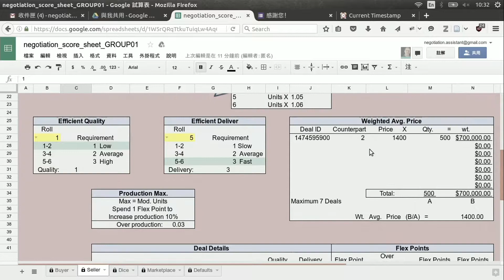Part 14: Deal Status After Both Groups Submit Negotiation RPG Demo 商業談判詳細資料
Negotiation class RPG demo. This will help you get up to speed in the simulated negotiations we play during the semester.